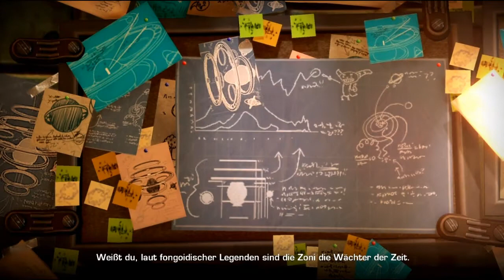Let´s Play Ratchet and Clank A Crack in Time Part 7 [Deutsch/HD/BLIND] - Letzte seiner Art ?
Ratchet and Clank A Crack in Time
Insomniac Games  / Sony Computer Entertainment